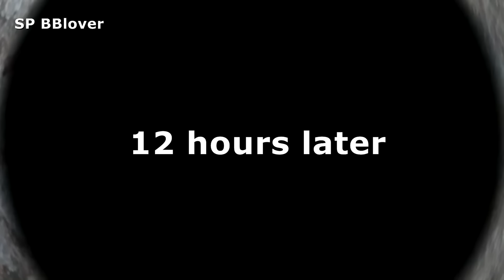Monkey Attitude Before Give Birth - Nearly Born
Monkey Attitude Before Give Birth -  Nearly Born. I follow the monkey a hold day but the monkey not let me see how to give birth to the new baby. And until they go into the jungle and come back with the baby. So please watching the monkey attitude before she gives a birth to her new baby. And I hope you all may be like this video and please share it to your friend if you like my video and thank you so much for support my video.